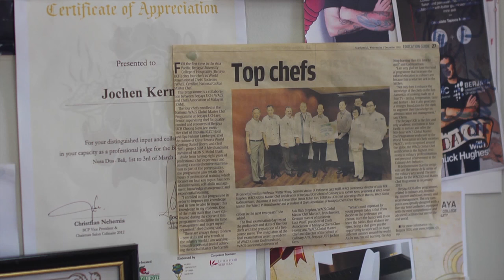Malaysian Palm Oil Trail: Master Chef Jochen Kern on the Attributes of a Great Cooking Oil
Chef Jochen Kern is the Director SCA Berjaya University College, is of Swiss origin.

He is the ONLY Certified WACS (World Chefs Societies) Master Chef in Malaysia, with 50 years of culinary experience. He had worked in India, Singapore, Japan and China.